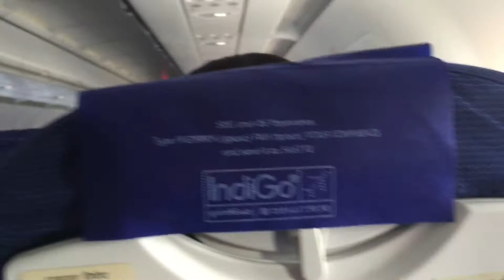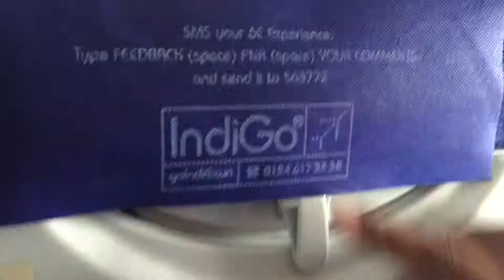Part 199 - Back in Delhi, India - World Cycle Tour - 2018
Monday 15th October.

Back in Delhi, India.

Just spent two more days in Delhi. We managed to make a visit to the Hindu Temple Akshardham. It turned out to be the most beautiful and interesting attraction we have visited in India. Unfortunately cameras were not allowed inside.
Tomorrow we are back on the move and flying to Kathmandu in Nepal.